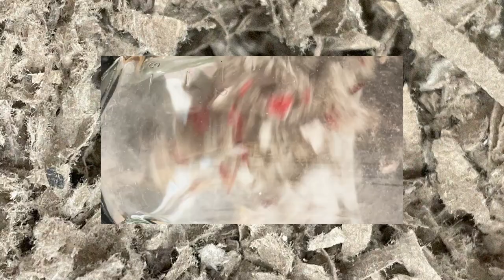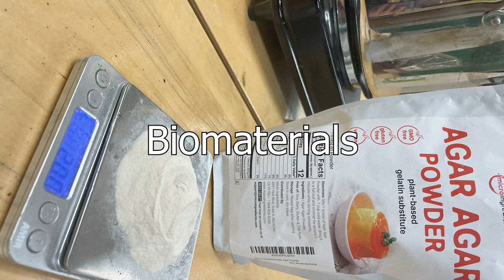Maker's Waste Exhibition Video